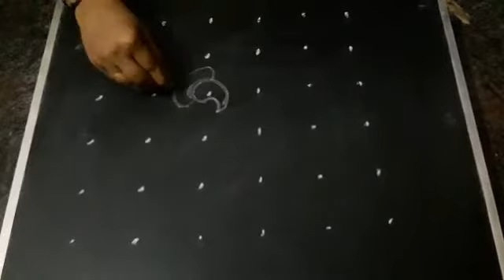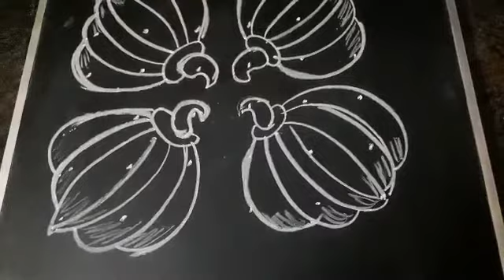6×6 dots pumpkin kolam